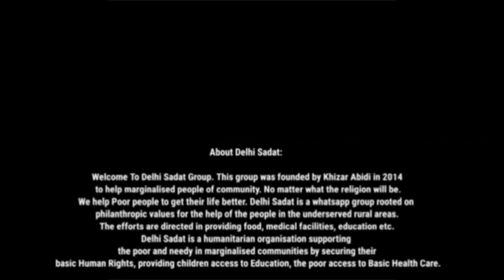Imamiya Competition | 166 | Ayan Abbas ( Nowgawan Sadat )